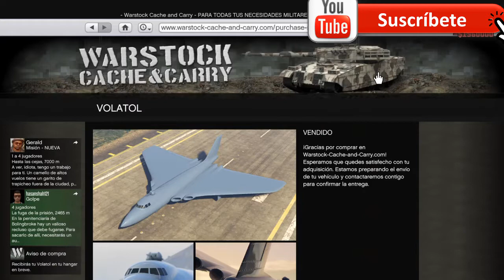😱¿Es el FIN de GTA 5 ONLINE? | TUNEANDO el VOLATOL ACABA MAL😱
¿Es el FIN de GTA 5 Online? No se pueden perder este video tuneando al volatol! acaba muy mal